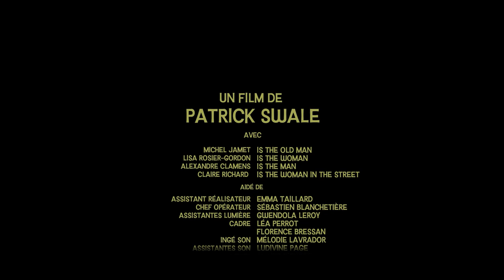[2024] NOEL SANS PERE de Patrick Swale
Un film de Patrick Swale réalisé dans le cadre de la Kino Session #69

Acteurs/Actrices
The old man - Michel Jamet
The woman - Lisa Rosier-Gordon
The woman in the street - Claire Richard

Assistant réalisateur - Emma taillard
Chef opérateur - Sébastien Blanchetière
Assistante lumière - Gwendola Le Roy
Cadre - Léa Perrot, Florence Bressan
Ingé son - Mélodie Lavrador
Assistante son - Ludivine Page
Script - Claire Richard
Catering - Gabriela Downing
Accesoiriste - Auriane Wallabregue
Montage - Gwen Gautier